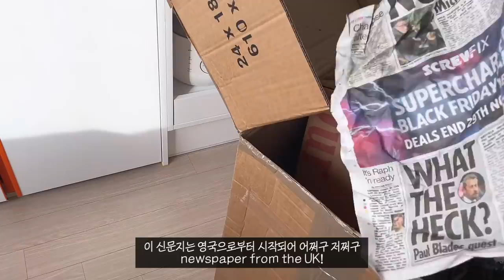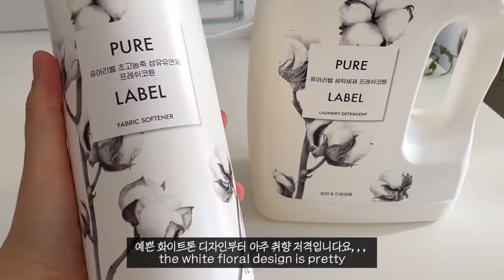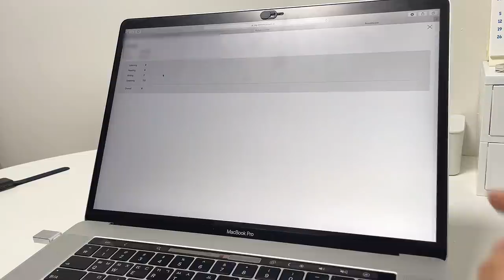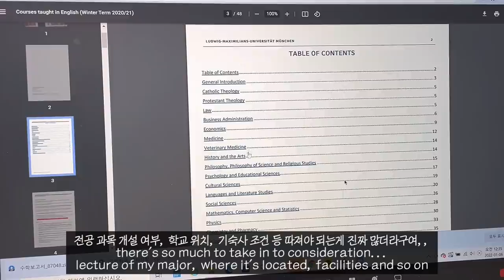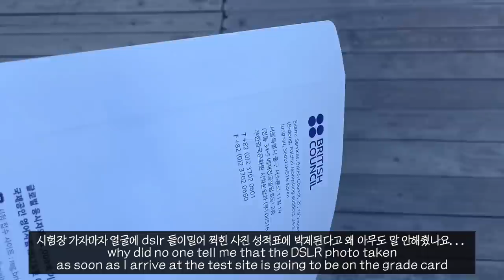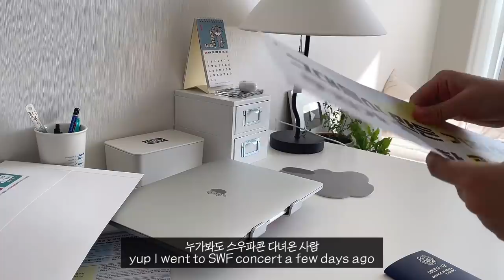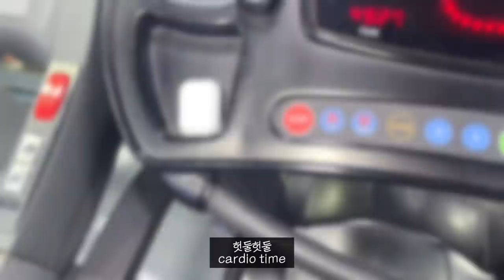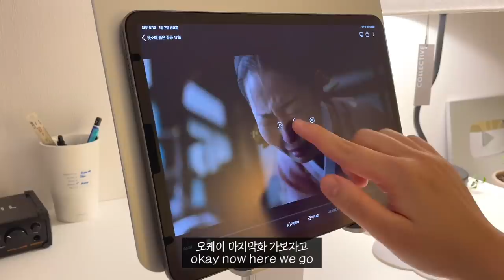VLOG | 앱등이의 애플워치 언박싱, 아이엘츠 성적 발표, 옷소매 붉은 끝동 정주행, 요리하고 운동하는 자취생의 일상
안녕하세요 욜리 여러분~! 이욜입니다 ㅎ_ㅎ
저..드디어 애플워치를 가진 앱등이가 되었어요..
사실 맘 같아선 인바디 기능이 있는 갤럭시워치를 사고 싶었지만
아이폰과는 연동이 안된다고 들어서 애플워치밖에 선택권이 없었다죠,,
12월 중순부터 시작해서 꾸준히 운동 하기 시작한지 한달 정도가 되었는데
올해 쭉 포기하지 말고 열심히 하라는 의미에서 셀프 새해 선물로 사보았습니다!
눈물 콧물 쪽뺀 옷소매 붉은 끝동도 드디어 다 봤는데요…
사실 원작 소설도 구매해서 읽었는데 드라마로 보는 옷소매 붉은 끝동은 또 다른 느낌이었어요
이제 드라마 뭐보지,,,,?

오늘 영상에서 잠깐 소개해드린 퓨어라벨 제품들은 가격도 저렴하거니와 무엇보다 냄새가 너무 좋아서!!
자취생 욜리들은 정말 한번쯤 구매해보시라고 추천 드리고 싶었어요
저도 당분간 퓨어라벨 제품들로 정착하려구요 허허

오늘 영상도 보러와주셔서 너무 너무 감사합니다 :)